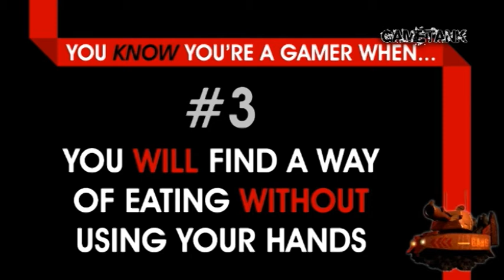You Know You're A Gamer When... [#3] SKETCH - GAMETANK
You Know You're A Gamer When... [#3] SKETCH

Eating and playing games are not two things that should be done together. Gamers the world over have looked for ways to easily combine the two for centuries, with nobody ever finding a satisfactory solution. GameTank Dan tried too but, as this video shows, he utterly failed too... // With: Dan

ALL GAMES ARE TM AND © OF THEIR RESPECTIVE PUBLISHERS AND/OR DEVELOPERS